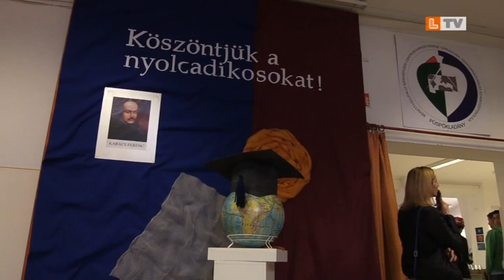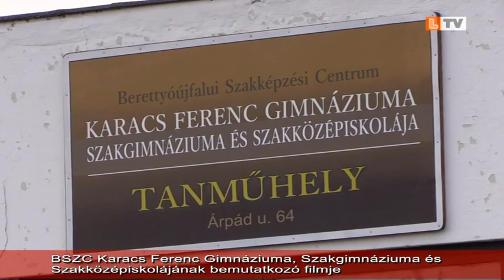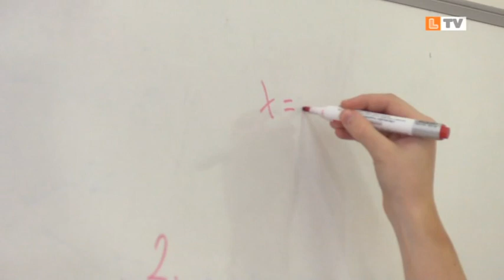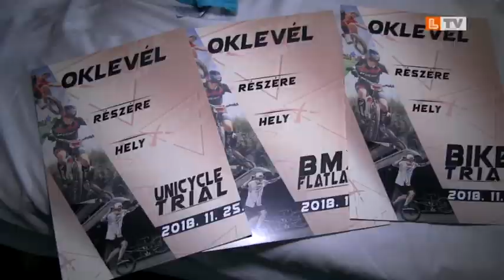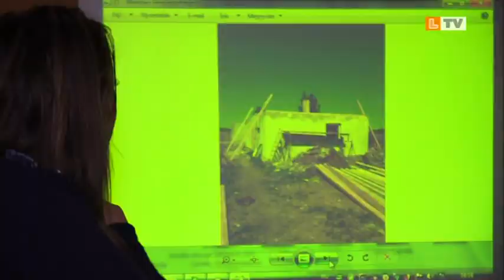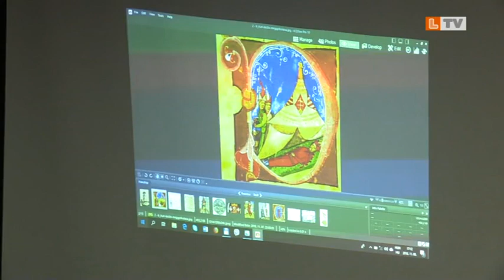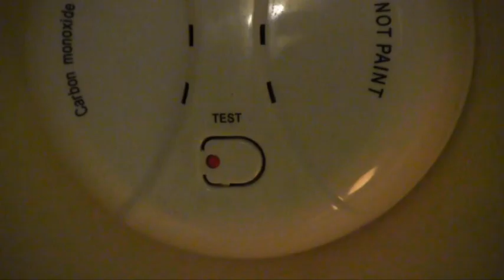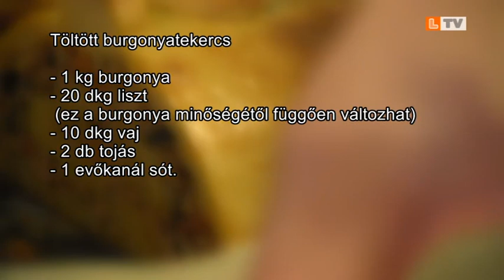Egy Hét magazinműsor 2018.11.27.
00:00:16 Nyitott kapuk napja a püspökladányi középiskolában

00:10:51 Extreme Bike Day 3.0

00:24:10 Megtartotta év végi záró rendezvényét az Elhagyott Állatokért Egyesület

00:32:28 Irodalmi vitaest a könyvtárban

00:40:20 Zenés áhítat a Csenki Imre Vegyeskar szervezésében

00:48:22 Pánikbetegség

01:02:23 Konyhasziget – Gyömbéres fahéjas almalevest és töltött burgonyatekercset készítünk

Tel/fax: 06/54/452-796